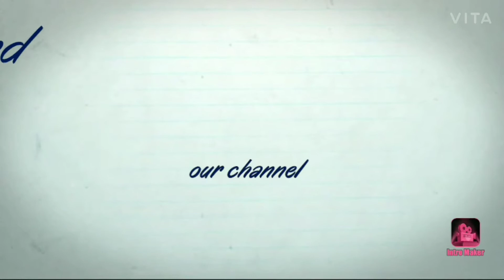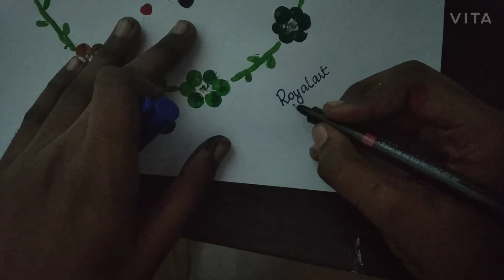Pencil art enjoy this video flower circle